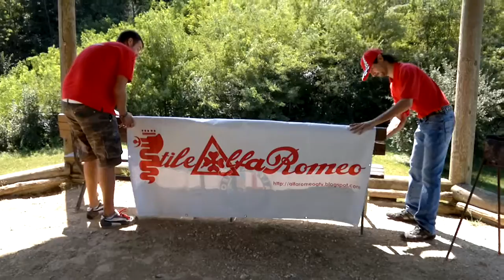1° PRANZO SEZIONE TREVISO - 07